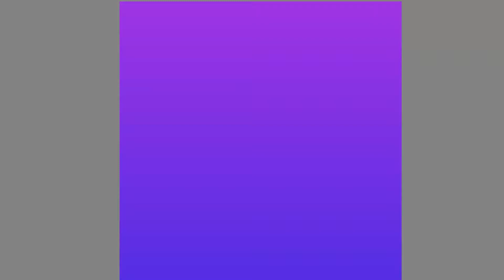The Choice Of God II Pastor Shamoon Yaqoob